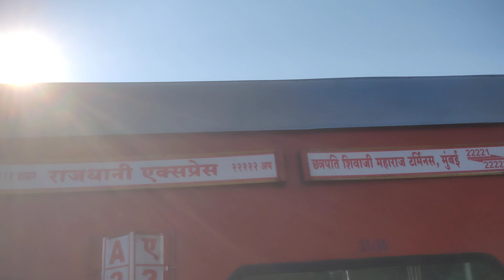yha aate hi mood off ho gaya ki ye kya ho gaya ?🥺vlog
yha aate hi mood off gaya ki ye kya ho gaya ?🥺vlog